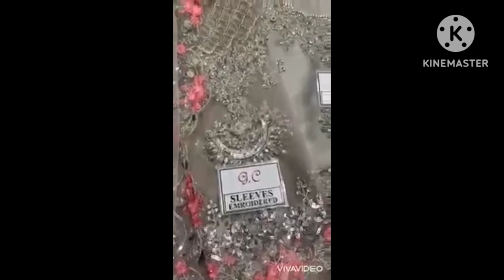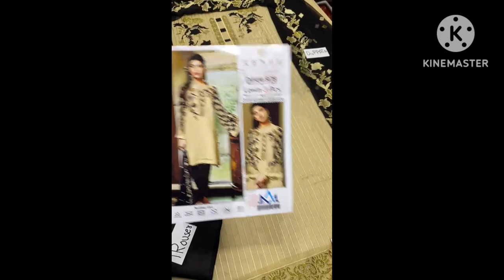Ladies callothes Available on Factory Rate ladies ka lia sunahri moqa gr baith ka products sale kra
online earnings
0